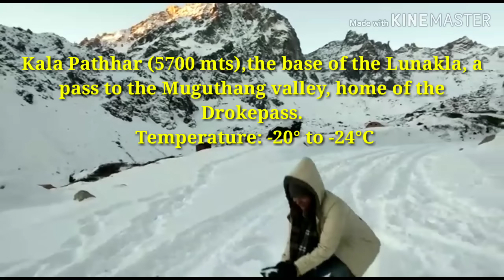Trip to North Sikkim Part 1|| Travelogue || Simple Life with Namrata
Hello my beautiful friends, hope you all are doing well. It is bit late to upload my north sikkim trip as i was not going well. But here it is, part 1 north sikkim travelogue is uploaded.